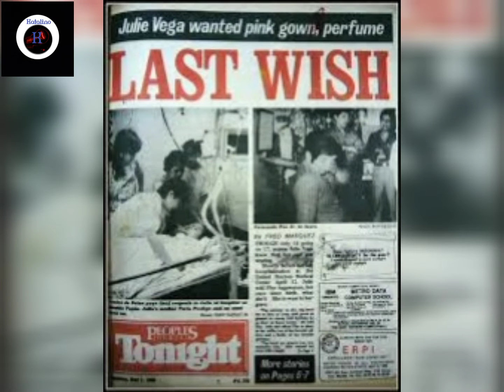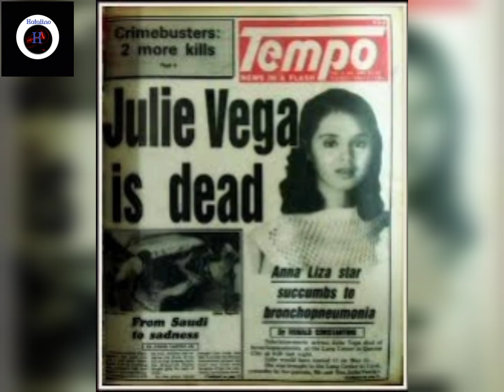KWENTO NG BUHAY NI SWEET JULIE VEGA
Kwento ng Buhay ni JULIE VEGA

⚫ PAALALA

 Ang paksa na ito ay isang Reference na magagamit sa Edukasyon at pang Sariling Kaalaman. Huwag Kopyahin o Gayahin ang mga nilalaman. Maraming Salamat.